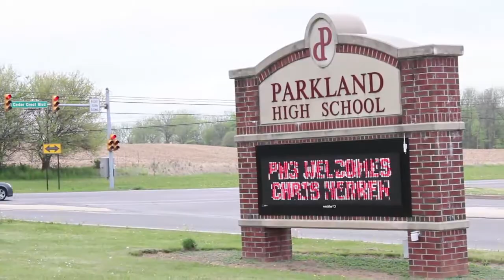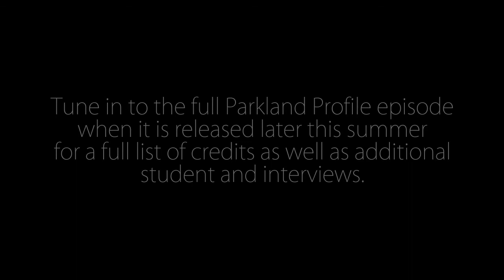Chris Herren Interview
Parkland Profile

An interview with Brittney Sulat and ex NBA player Chris Herren on the dangers of prescription drug abuse.